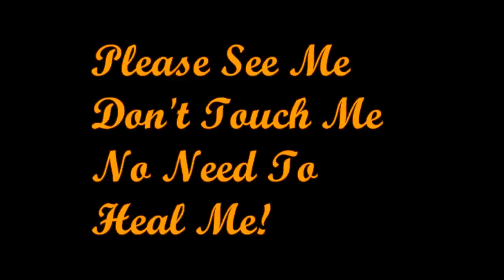My Entry To the Ride Invisible Competition